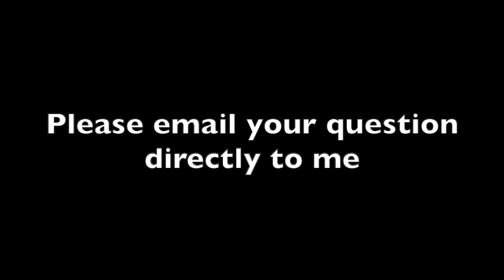Rooftop Chats with Mr. Williams